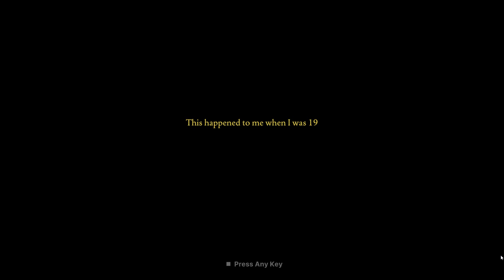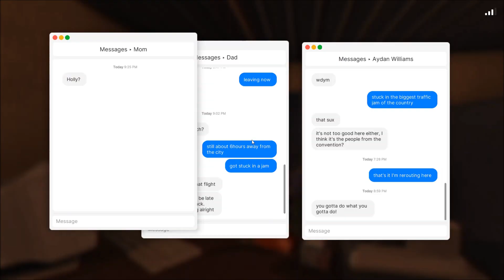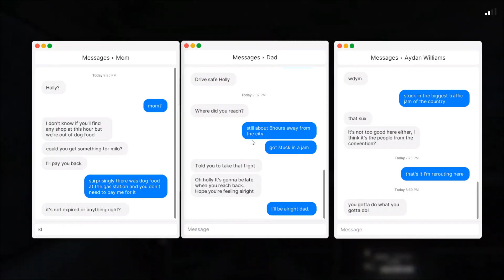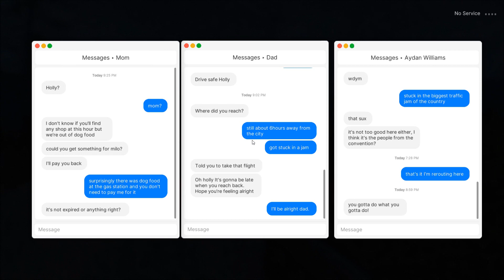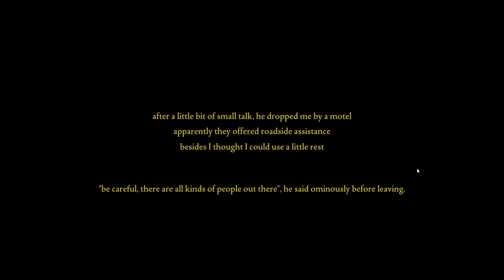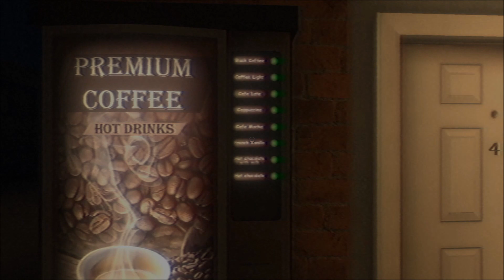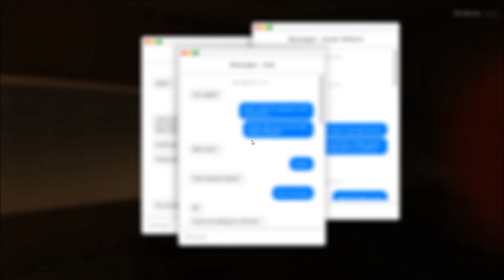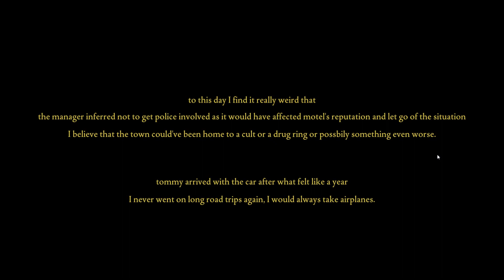Full Game - Fears To Fathom Norwood Hitchhike - No Commentary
Really good horror gem!
What makes this game extra terrifying, is the fact it's based on a real event!

Game: Fears To Fathom Norwood Hitchhike
Year: 2022
Platform: Windows 10

- I do not hold the rights to any game or music, unless otherwise stated